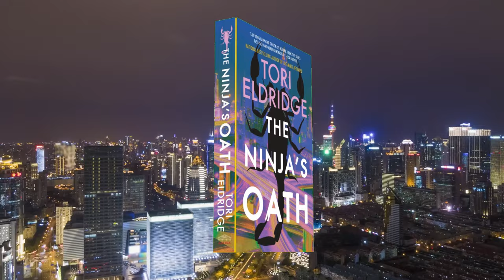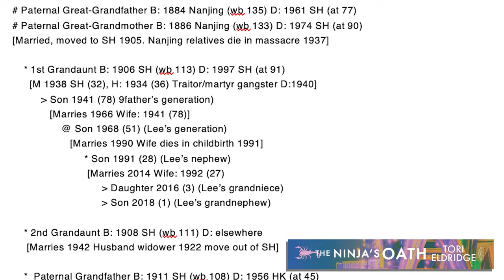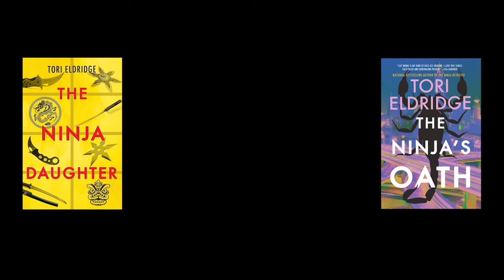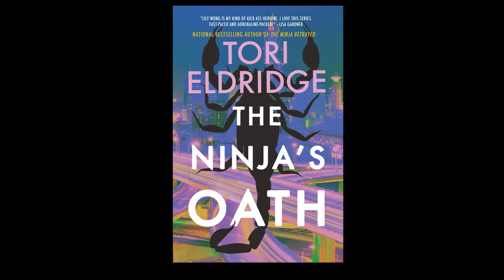Shanghai Inspiration for THE NINJA'S OATH - Action Thriller by Tori Eldridge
Author Tori Eldridge shares her family connection and book research trip that inspired the epic conclusion to her Lily Wong thriller series quartet that takes her Chinese-Norwegian modern-day ninja heroine to Shanghai in an explosive joint mission with her father’s former-triad cook and the assassin J Tran.

Dive into THE NINJA'S OATH today!